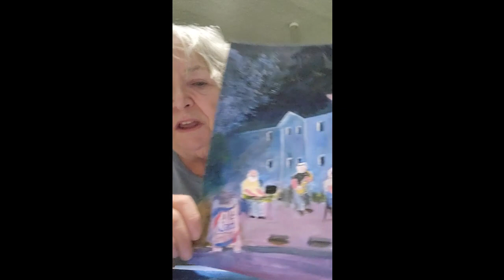DBPL-Exhibit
A little bit about Plein Air Palm Beach prepared for Delray Beach Library Exhibit